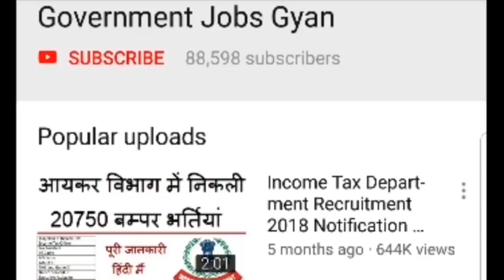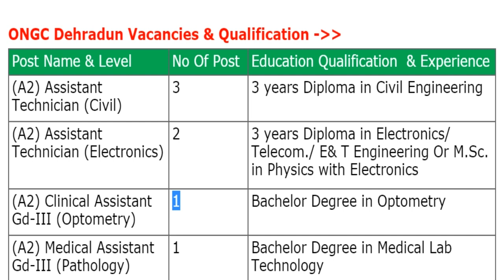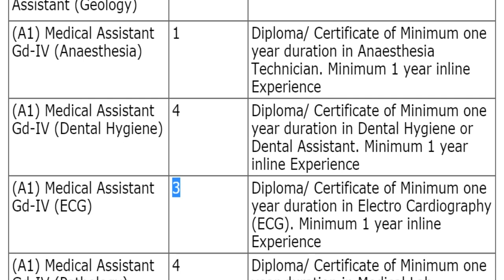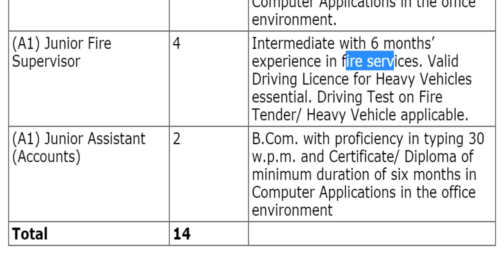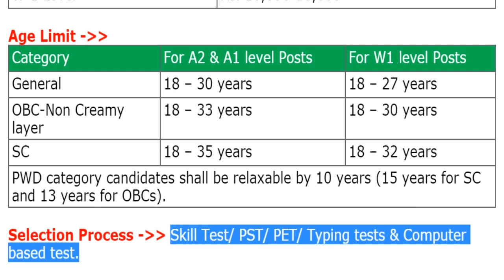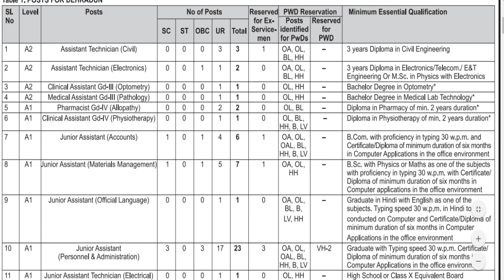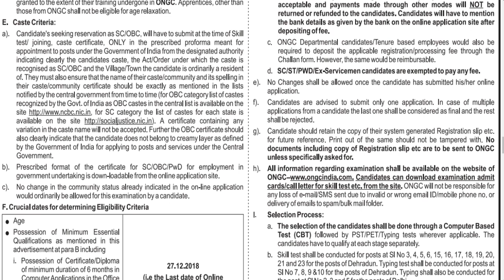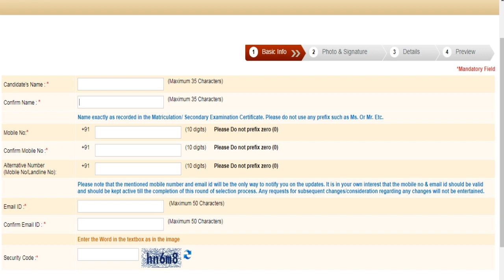ONGC में आयी एक और बड़ी भर्ती || ONGC Dehradun Recruitment 2019 || ONGC Delhi Jobs 2019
Oil and Natural Gas Corporation Limited (ONGC)/ तेल और प्राकृतिक गैस निगम लिमिटेड has been released a jobs notification for 115 Vacancies for the Posts of Non-Executives. Candidates may fill ONGC Non-Executives Vacancy Online Application Form through official website of Oil and Natural Gas Corporation Limited that is from 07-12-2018 to 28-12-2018.
For more info regarding ONGC Non-Executives Bharti 2018 such as vacancies, eligibility, dates & other please visit given below link……...

ongc dehradun recruitment 2018
ongc dehradun recruitment 2018-19
ongc delhi recruitment 2018
ongc recruitment 2018 apply online
ongc recruitment 2018 for graduates
ongc recruitment 2018 diploma

If you have queries and suggestion related to Oil and Natural Gas Corporation Limited (ONGC) Non-Executives Vacancy Online Application Form you can comment in the given below comment box.